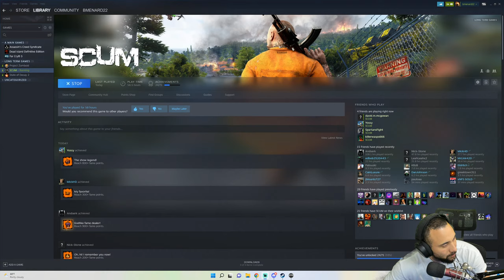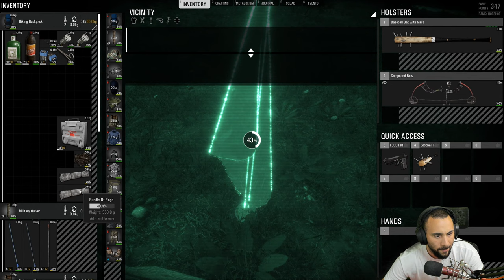This Is The Most Underrated Survival Game - SCUM - Part 8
SCUM aims to evolve the multiplayer open world survival game with unprecedented levels of character customization, control and progression, where knowledge and skills are the ultimate weapons for long-term survival. Combining the methodical planning and management of hardcore survival with optional PvP ‘network events’ available to everyone at anytime, SCUM strikes a unique balance between complex simulation and intense action in the next generation of survival game.

Important Links!!